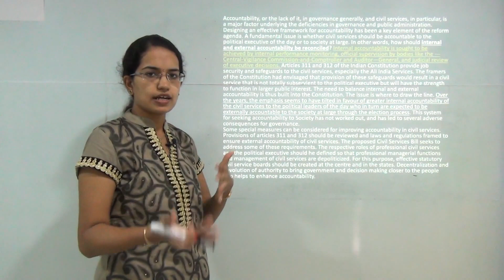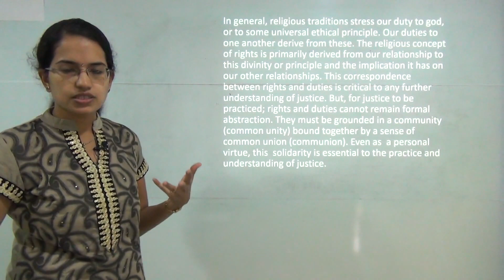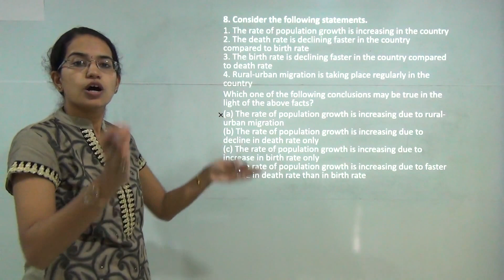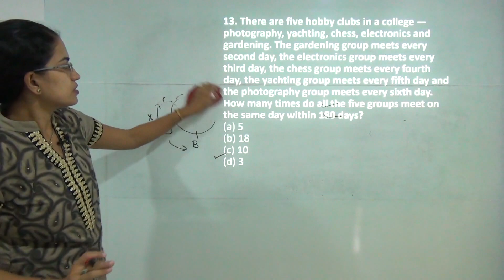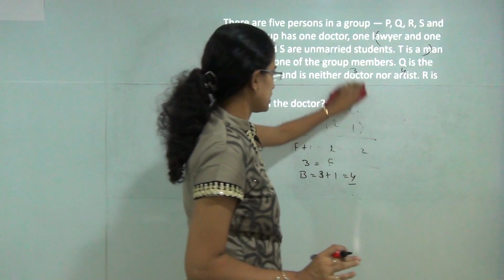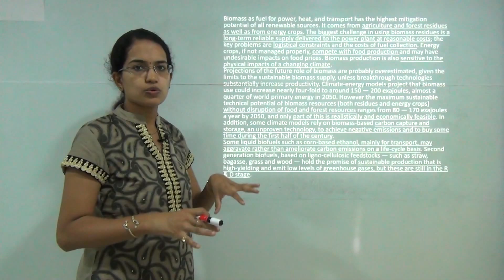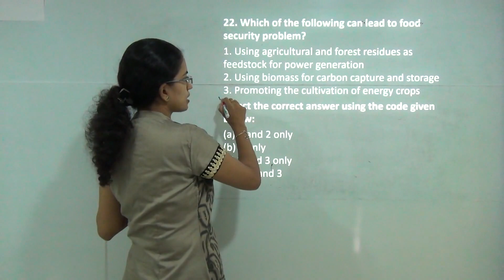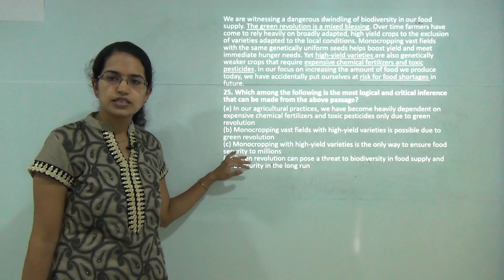IAS CSAT Prelims Paper 2 2016 Solved: Part 1 - Questions 1 to 25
@17:19 This passage question came from World Development Report 2010.
Dr. Manishika Jain provides quick solutions of IAS Prelims CSAT Paper-2 2016 questions 1 to 25 (with answers).

Where to Learn for IAS CSAT Paper II?

As we said in our video just before the IAS prelims 2016, CSAT-2 has been highly unpredictable. This time paper was more difficult especially for students with non-mathematical and non-English backgrounds. You can see this just by reading the 1 passage.

Based on the feedback we have received so far, students who went through Examrace CSAT Paper-2 postal course excelled. Our course starts building the mathematical and English skills from the very basics, so no student is left behind!

Our CSAT Paper-2 YouTube video lectures directly covered many of the questions, so please start utilizing this key resource! Please note that CSAT this time (2016) is qualifying.

However from the paper it looks like competition is going to be tough. The selection rate from prelims is usually 2% - So leave no stone unturned!